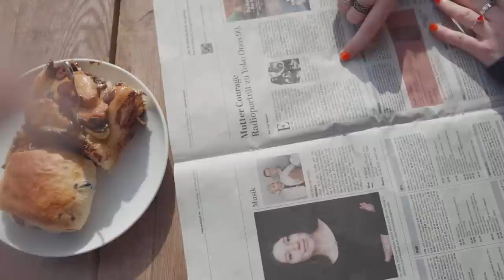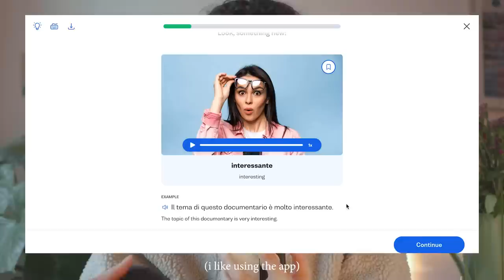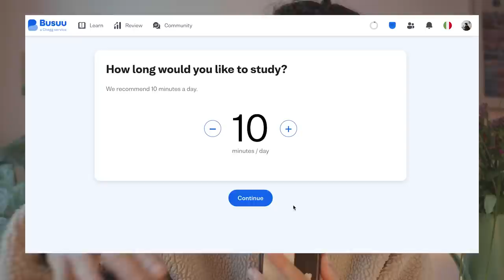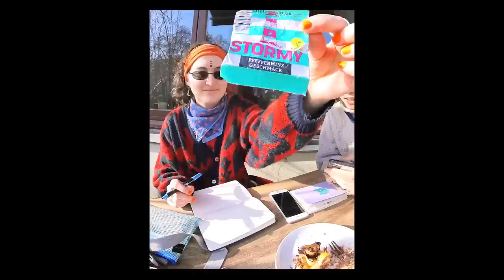24 HRS SPEAKING GERMAN 🇩🇪 with a Berliner (w/subtitles)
Start learning your favorite language for free today with Busuu! 🇮🇹🇬🇧🇪🇸🇯🇵🇫🇷🇩🇪